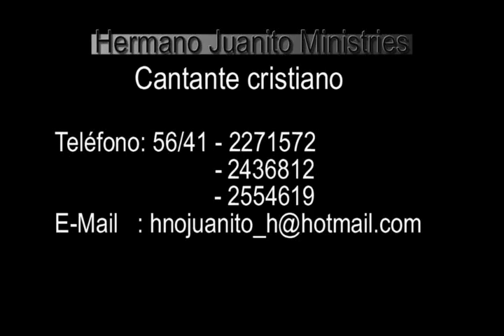Hermano Juanito - Saludos